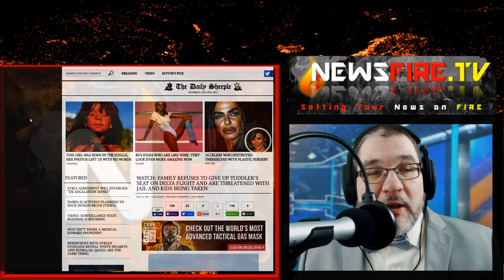Delta Airlines Threatens to Take Man's Kids Away